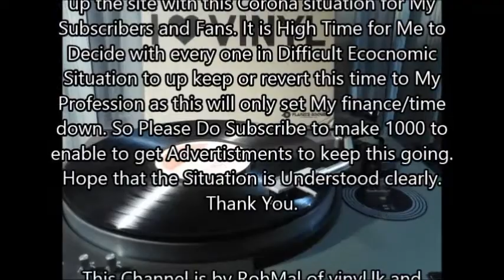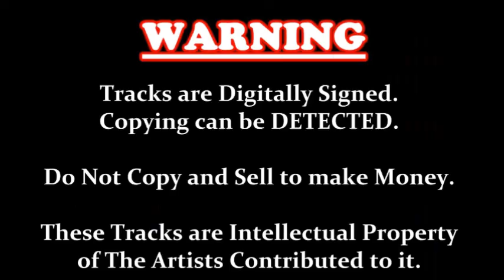Aganthuka Kurulla - Sujatha Attanayaka - ASIMIHIRA LP (vinyl ) vinyl.lk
Original Vinhyl by RohMal.  සිංහල විනිල් තැටි දත්ත සඳහා vinyl.lk වෙත. පිවිසෙන්න.
Lyrics by Ajantha Ranasinghe.
Music & Tune - Nawaratna Attanayake.